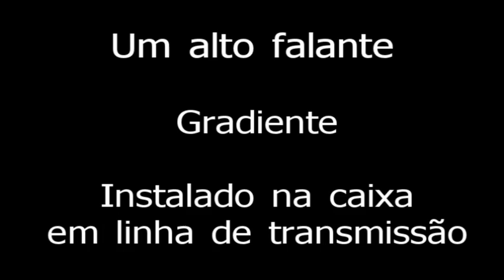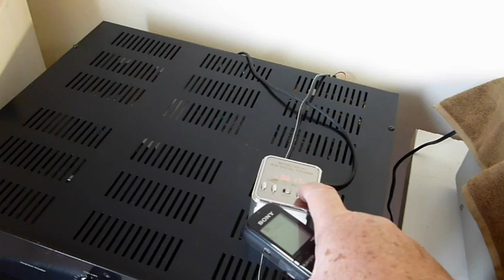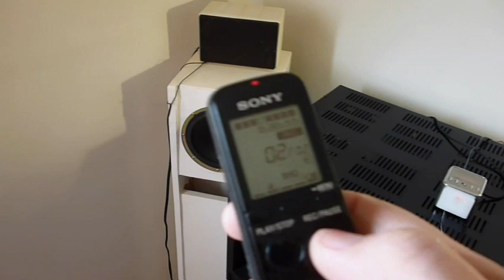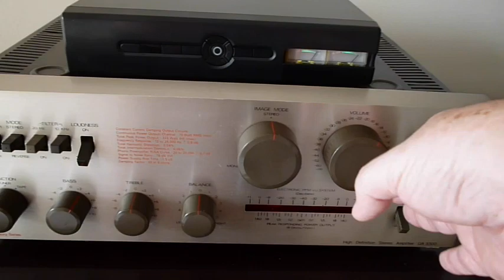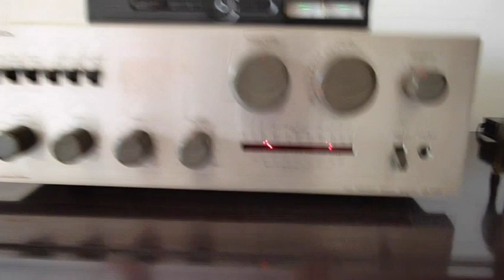Falante Gradiente numa caixa tipo linha de transmissão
Esse falante é para graves mais altos. não muito bom. serve. dá para aguentar por alguns dias.